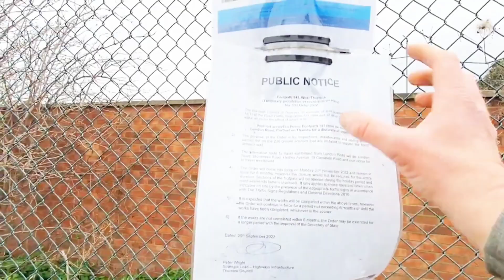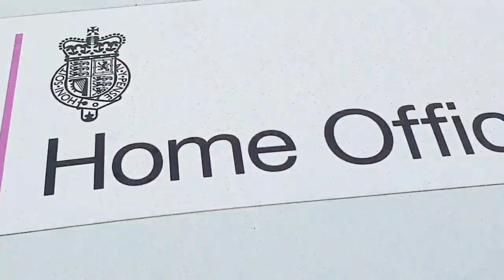Lorry Crashes Into Housing. 1 Dead.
This is the audit where I made some concerns about the lorries on the road then 3 days later a lorry went off road crashed into the houses.
What's weird is that the accident happened On the bridge that I'm looking at In the video.
Auditing  does have a purpose!